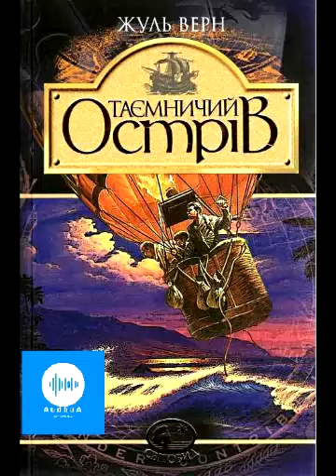Жуль Верн Таємничий острів Частина 9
У США під час Громадянської війни п'ятеро жителів півночі тікають з обложеної столиці конфедератів Ричмонда на повітряній кулі. У березні 1865 року страшна буря викидає їх на берег безлюдного острова в Південній півкулі. Кожен з нових поселенців острова володіє незамінними талантами, а під керівництвом інженера Сайруса Сміта ці відважні люди гуртуються і стають єдиною командою. Спочатку за допомогою найпростіших підручних засобів, поступово вдосконалюючи свої знаряддя праці і розширюючи технічні можливості, вони облаштовують своє життя. Незабаром, завдяки своїй працьовитості і розуму, колоністи вже не знають потреби ні в їжі, ні в одязі, ні в теплі і затишку.